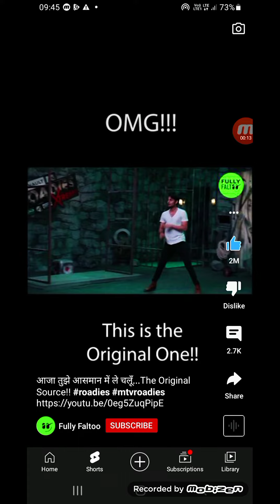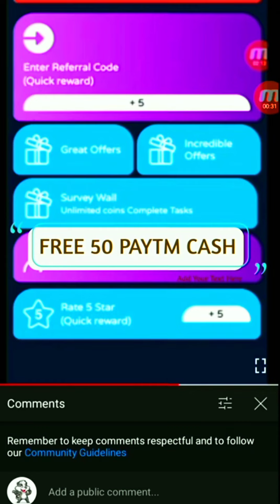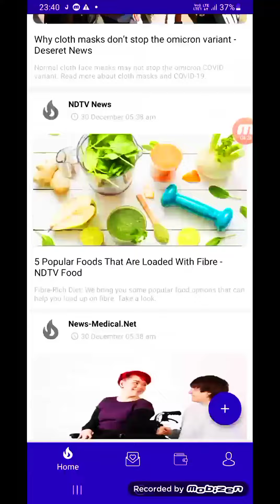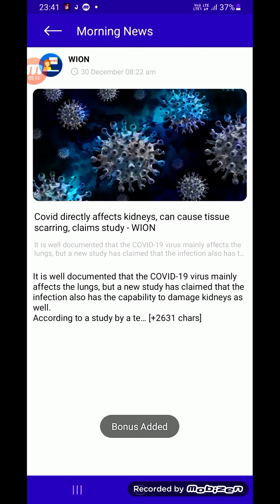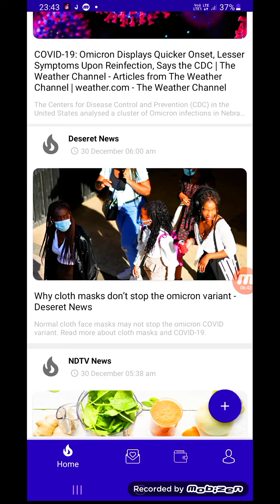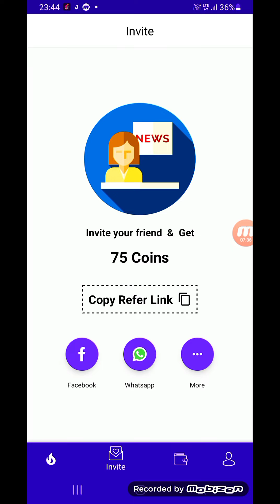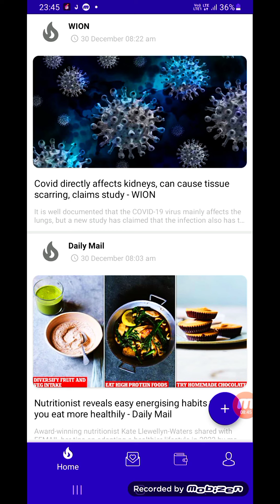Watch Ads and Earn Money || Watch Ads Earn PaytTM Cash Earning App || Watch Video and Earn Money